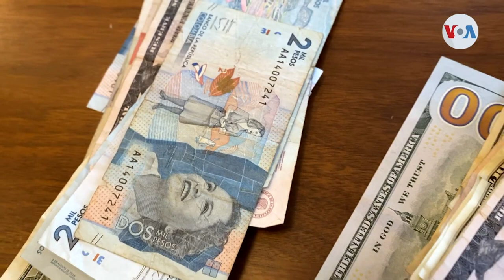ECONOMÍA | A los Hispanos no les alcanza el sueldo, aunque los precios bajen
Muchos celebran que la inflación tuviera una reducción del 3% el mes pasado, pero no es automático que los precios bajen y los salarios suban. Laura Sepúlveda, corresponsal de la Voz de América en Texas, encontró que los altos precios siguen impactando los bolsillos de los hispanos, quienes ven impotentes que el costo de vida sube, pero no sus salarios.